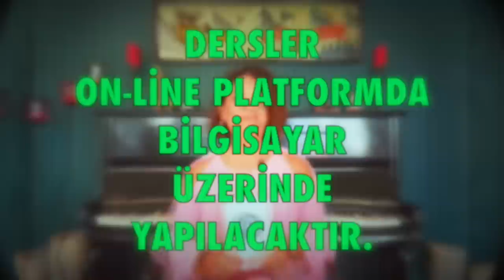Dolunay 🌜13 Temmuz 2022, oğlak burcu dolunayı, tüm burçlar, astrolog Demet Baltacı ile astroloji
oğlak burcunda dolunay 13 temmuz 2022 (dolunay)
13 temmuz 2022 oğlak burcu dolunayı burç ve burçları nasıl etkileyecek (oğlak dolunayı)